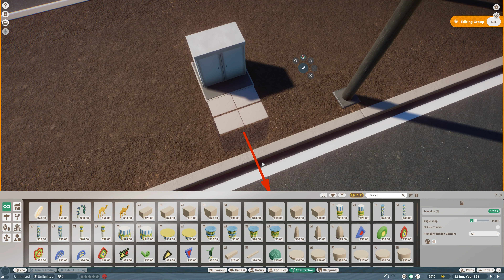Detailing Turbo Roundabout (2/2) | Salland's Adventure Zoo | Planet Zoo | 122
I've added final details to the turbo roundabout. Think of the street lights and foliage.

A statue has also been placed on the roundabout. Because this roundabout is an important approach route to the zoo parking lot. That is why this statue was chosen.